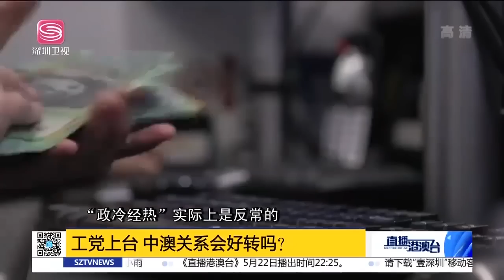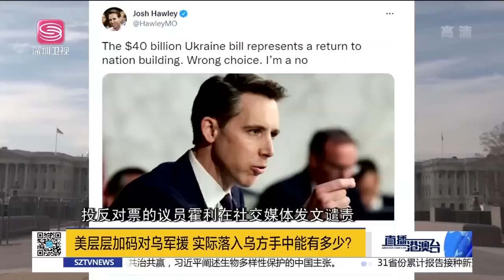反華玩砸，莫里森敗選！90國世衛大會支持中國！美韓建立全面同盟！美封殺俄能源成效尷尬！芬蘭天然氣俄被切斷！|直播港澳台【精編版】